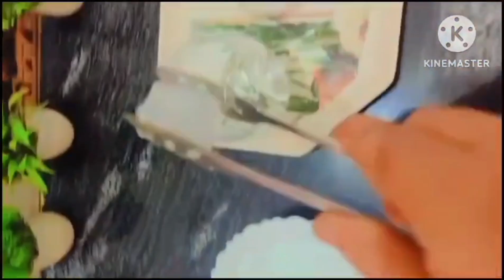Summer drinkMango smoothie/Mango milk shake Recipe|tasty और गर्मियों के मौसम में सबकी फेवरेट ड्रिंक